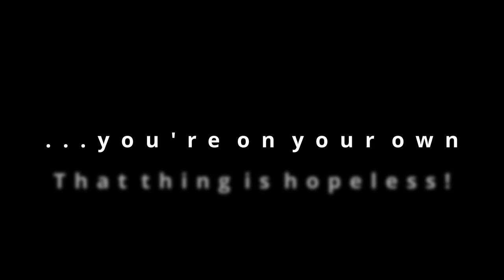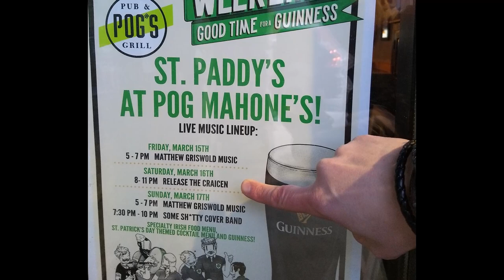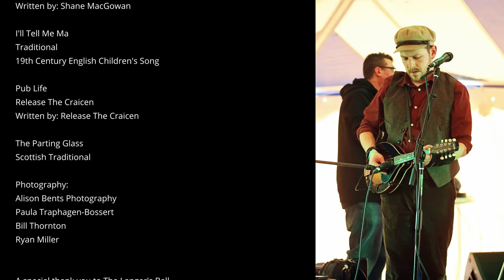St. Patrick's Day Party, 2021 | Virtual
A virtual concert by Release The Craicen, a Twin Cities based Celtic Rock band.